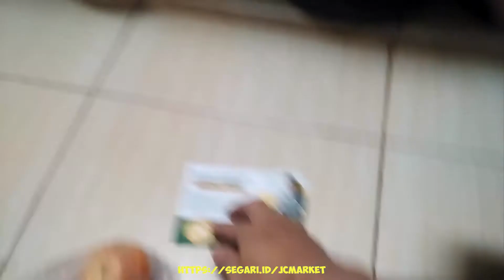Unboxing Belanja SEGARI Apel Royal, Ikan Gabus Fillet, Kentang Dieng, Pisang Cavendish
⏰SEGARI BUKA HINGGA TENGAH MALAM⏰

Sekarang bisa pesan Segari hingga jam 12 malam, besok pagi langsung sampai! 🥰

Dan khusus mulai hari ini sampai Minggu, 24 Oktober 2021, ada 12 PRODUK SERBA 12RB di Segari, lho! Ada Gulaku, Jambu Kristal, Tempe Kita, Pear Singo, dan masih banyak lainnya! 🤩🤩

Tunggu apalagi? Cek dan pesan sekarang di sebelum kelewatan promonya!
GRATIS ONGKIR! 🚛